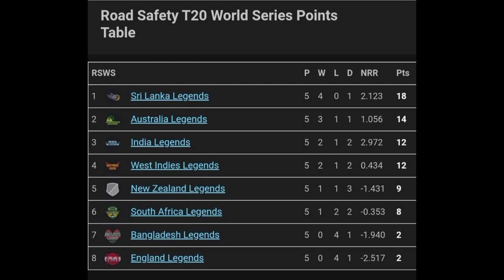ශ්‍රී ලංකා ලෙජන්ට් සිංහයන් අංක එකට|srilanka legends match 2022|road safety worldseries 2022|sl vs wi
ශ්‍රී ලංකා ලෙජන්ට් සිංහයන් අංක එකට|sri lanka legends match 2022|road safety world series 2022|sl vs wi